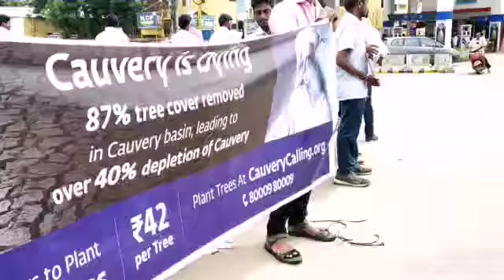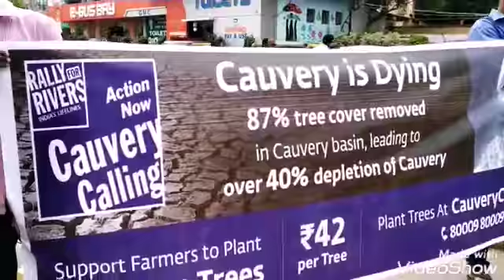Cauverycalling Volunteers Stood Up for Cauvery @ Lakshmi puram Guntur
Volunteers stood Up for Cauvery at Lakshmi puram guntur